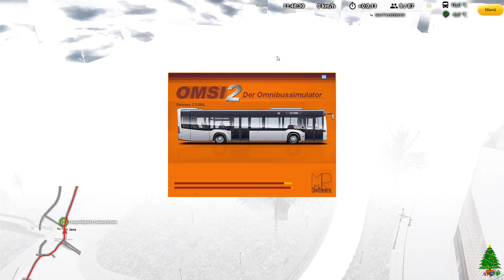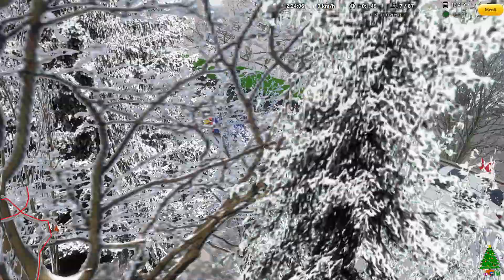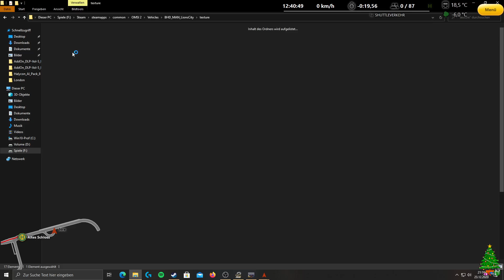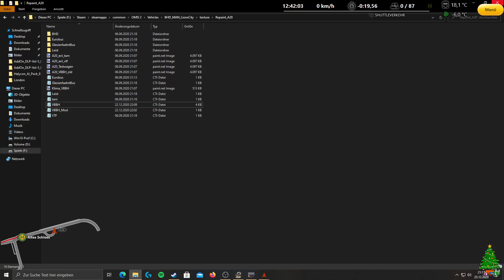OMSI 2 #133 - Weihnachtsmarktshuttle auf Bad Hügelsdorf 2020 | Frohe Weihnachten :)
In diesem Video siehst du ein kommentiertes Let's Play von Omsi 2, dem Omnibussimulator.

Ich wünsche euch allen frohe Weihnachten und viel Spaß beim Zuschauen dieses weihnachtlichen Videos ;)

Bis bald
Euer SimugamerTV

📌Linie: Shuttleverkehr zum alten Schloss

📌Bus: MAN Lion's City A20 Ü (aus dem Bad Hügelsdorf Add-On)

-Omsi 2 Add-On Bad Hügelsdorf 2020:

Das Badener Land im Südwesten Deutschlands gilt als eine der landschaftlich schönsten Gegenden dieser Republik. Sanfte Berge wechseln sich mit eleganten Städten ab, viele Sehenswürdigkeiten warten auf die Besucher.

Und in dieser Landschaft spielt das OMSI2-AddOn Bad Hügelsdorf 2020. Es verbindet den Charme einer mittelgroßen Stadt (ca. 70.000 Einwohner) mit der Idylle auf dem Land, die im Badener Land teilweise schon an den Schwarzwald erinnert, der nicht weit entfernt ist.

Als Busfahrer bekommt man auf bestimmten Linien einen typischen Innenstadtverkehr hautnah mit, während man später die wunderschöne Landschaft mit Erhebungen, Weinbergen, Landwirtschaft, Wäldern und Schlössern bewundern kann. Sowohl Fans des Stadtverkehrs als auch Freunde des Überlandverkehrs kommen voll auf ihre Kosten.

Für das OMSI2-AddOn Bad Hügelsdorf 2020 wurden Tausende 3D-Objekte neu erstellt. Viele für die ländliche Gegend typischen Fachwerkhäuser wurden gebaut, in der Stadt selbst überwiegen Häuser aus der Gründerzeit, aber auch hochmoderne Bürogebäude. Daneben gibt es Wohnviertel oder auch Gewerbegebiete.

Es wurde auf viele Kleinigkeiten geachtet, die die Lebendigkeit einer Karte deutlich erhöhen. So kann man zum Beispiel Außengastronomie erleben mit Menschen, die dort sitzen, um zu essen und zu trinken. Auch viele Plätze, an denen sich in der Realität Personen aufhalten, wurden mit KI-Menschen versehen.
Insgesamt 12 Linien der Verkehrsbetriebe Bad Hügelsdorf VBBH und des Subunternehmers Eurobus gilt es zu befahren, davon sind 3 Nachtlinien. Die Strecken variieren in der Fahrzeit von 20 bis 50 Minuten.

Viele touristische Attraktionen, wie zum Beispiel der Badische Dinopark, das Panzermuseum oder der Regional-Flugplatz bringen zahlreiche Fahrgäste und sorgen so für regelmäßige Sonderfahrten.

Als Busse wurden ein MAN Ü (A20) und MAN ÜLL (A25) gewählt, weil sie den Wechsel von Stadt auf das Land ideal bewältigen können.

Steigen Sie ein, genießen Sie die wunderschöne Landschaft und die liebevoll detailliert ausgestaltete OMSI2-Map Bad Hügelsdorf 2020.

➡️Info: Die oben genannten Links zu den Games/Add-On's sind lediglich Beispiele.